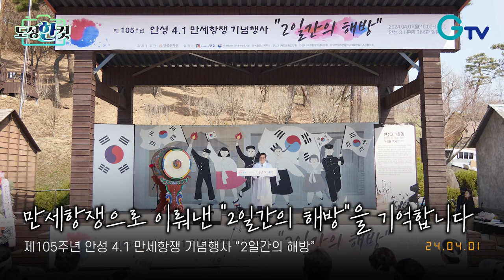[도정한컷] 제105주년 안성 4.1 만세항쟁 기념행사 "2일간의 해방"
안성 4.1 만세항쟁

1919년 4월 1일 안성시 원곡면에서 최은식, 이유석 등이 주도하여 주민 약 1,000여 명이 면사무소 앞에서 횃불을 들고 만세고개를 넘어 양성면으로 행진하였다. 양성면에서도 약 1,000여 명의 주민들이 면사무소와 주재소를 둘러싸고 만세시위를 전개하다 원곡면 주민들과 합세하여 양성주재소를 방화하고, 우편소를 파괴하였다. 그리고 일본인 상점과 대금업자의 집을 부수었다.
다시 원곡, 양성면 주민들은 면사무소를 습격하여 서류, 집기, 일장기를 불태웠다.
다음날까지 이어진 시위로 이 지역을 일본의 만행으로부터 이틀간 해방시켰다.